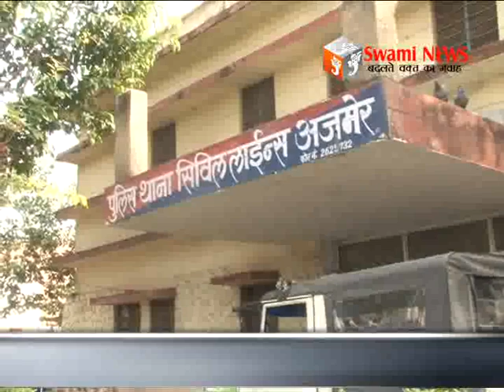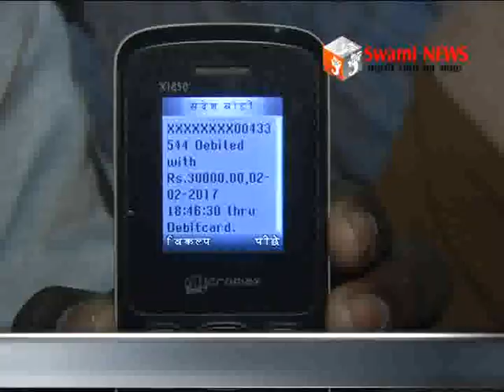तांत्रिक क्रिया के नाम पर रूपये एंठने वाला गिरफ्तार। मजदूर के खाते से 70 हजार की खरीददारी।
तांत्रिक क्रिया के नाम पर लोगों से रूपये एंठने वाला गिरफ्तार। मुखबिर की सूचना पर सिविल लाईन थाना पुलिस ने पकड़ा। वहीं डेबिट कार्ड की जानकारी ले कर मजदूर के खाते से 70 हजार की खरीददारी। पुलिस ने आईटी एक्ट में नहीं किया मुकदमा दर्ज। 03 February 2017